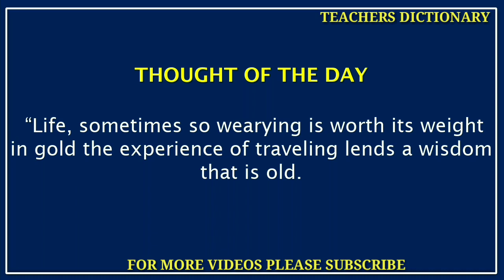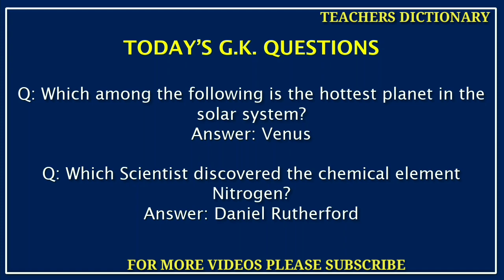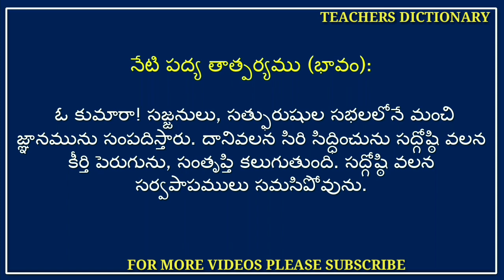DAILY SCHOOL ASSEMBLY TOPICS DAY-36